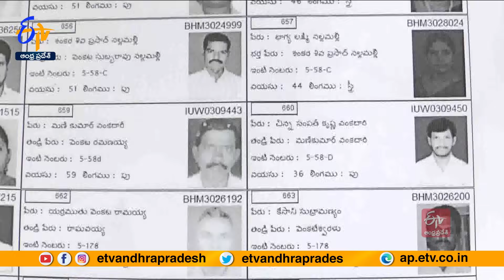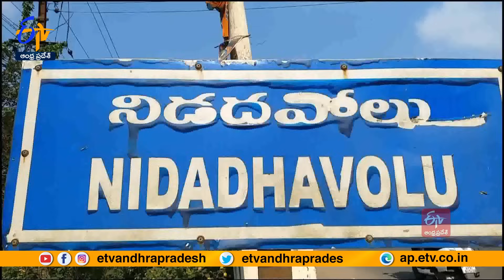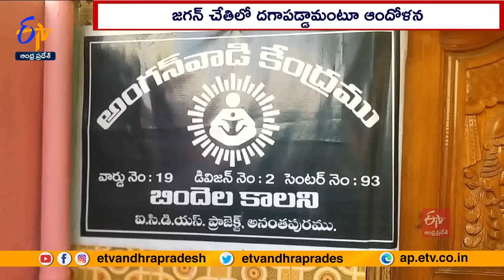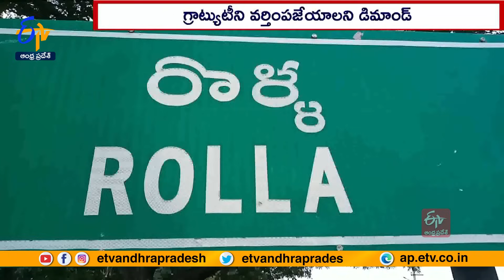Ghantaravam 7 PM | Full Bulletin | 14th December 2023 | ETV Andhra Pradesh | ETV Win